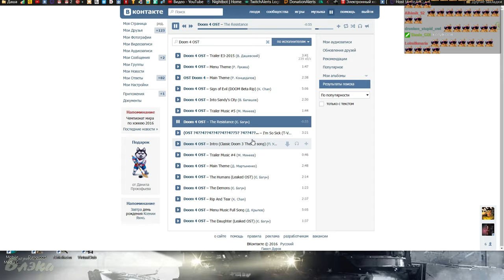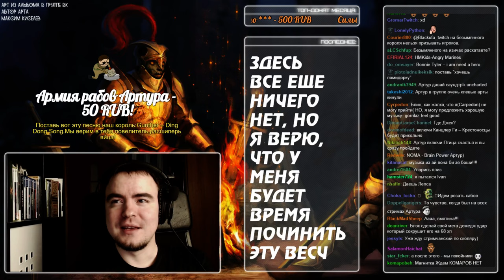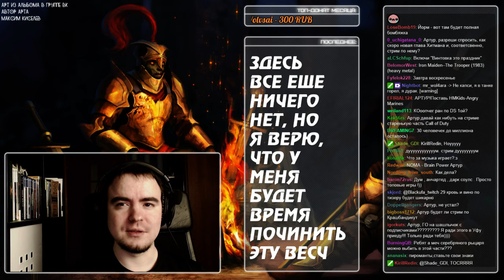Прл 1999 Коопчег-run со зрителями продолжается! 14/05/2016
P.S. Я Не Артур, я просто перезаливаю его старые прохождения, которые были удалены. Вот причина почему были удалены видео (небольшой подкаст)